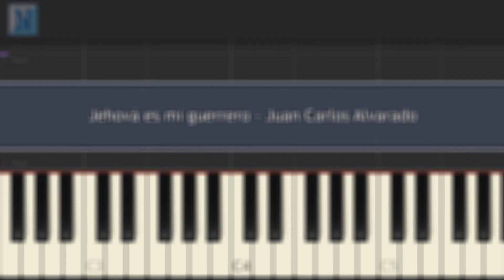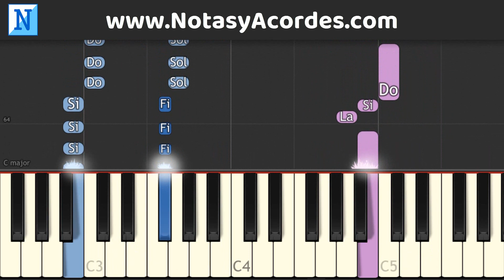JEHOVA ES MI GUERRERO (Juan Carlos Alvarado) Piano Tutorial Fácil + Notas Cristianas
Jehova es mi guerrero piano tutorial fácil melodía con notas y acordes.

🎵 DESCARGAR APP DE ACORDES GRATIS:
Descarga nuestra App de Letras con Acordes Cristianos en Google Play: